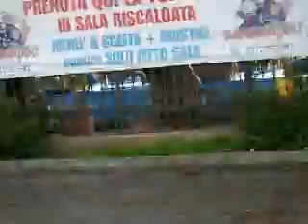Disastro A Varcaturo Del 6 NOVEMBRE 2011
MURI ABBATTUTI ,CARICHI DI CAMION IN UN CAMPO PIENO D'ACQUA INSIEME AI CARICHI DI CAMION ANCHE I BOMBOLONI DI GAS ..!

CONAD NON ESISTE PIU' ..UN CAMION CON UNA GRU CHE TOGLIE I BOMBOLONI DI GAS STACCATI DAL MURO DEL CONAD DALLA FORZA DELL'ACQUA ..!!

FAGIANO MEZZO ABBATTUTO ..!!